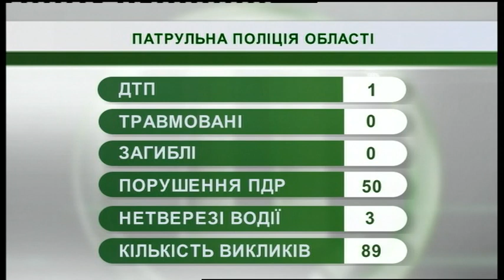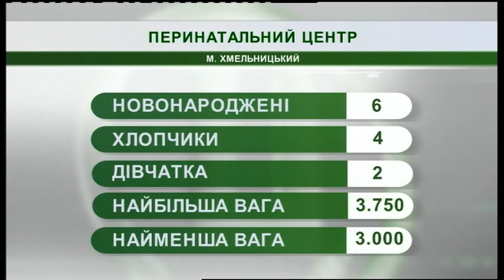24.07.2019. Новини. 07:30